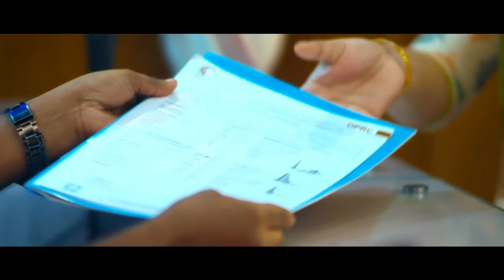ব্যথা ঘাড় থেকে মাথার দিকে উঠে এবং ঘাড়ে টান খায় | Neck Pain Treatment | Best Pain Hospital